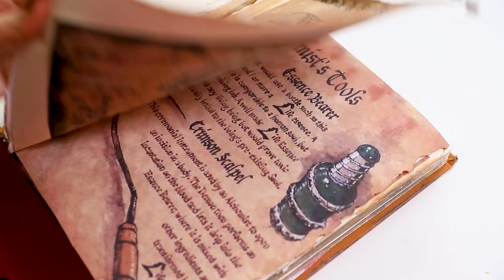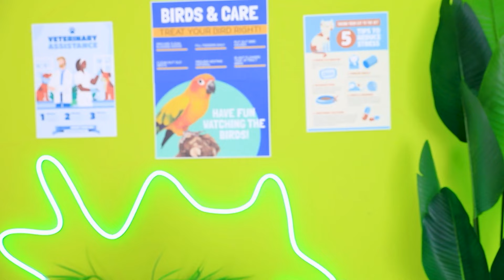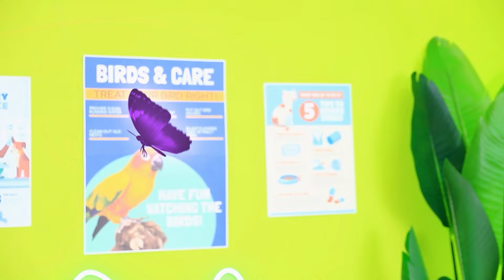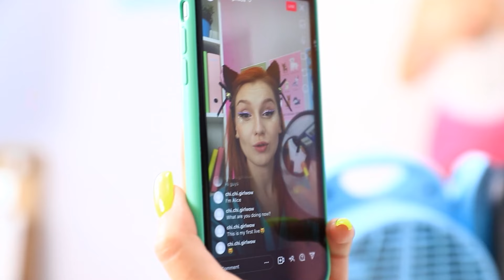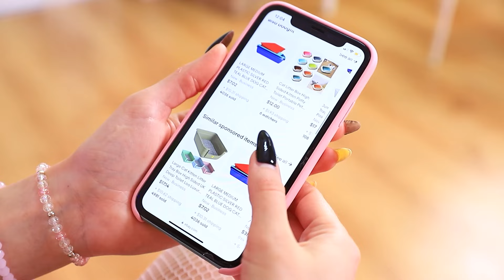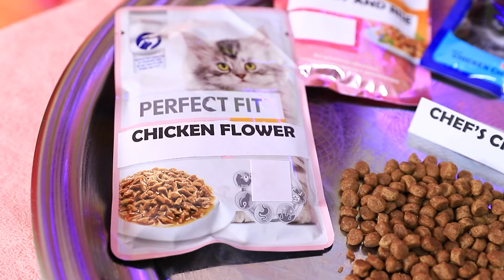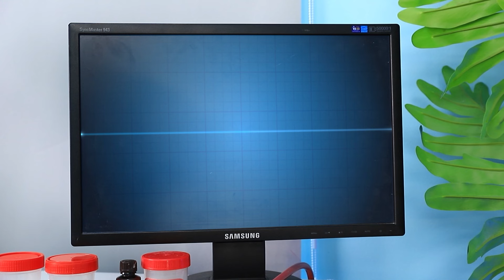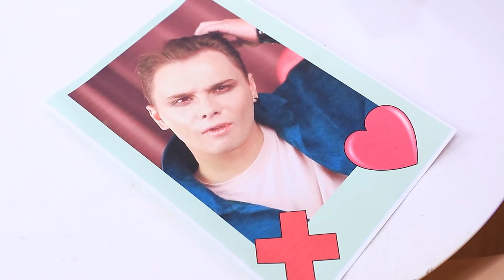Süper Kahramanlar İçin Vampir Veteriner Kliniği / Evcil Hayvan Sahipleri için İnanılmaz Yöntemler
Vampire Alice’in en büyük hayali kendine yepyeni bir iPhone almak - ama bir tane alabilecek kadar parayı nasıl kazanacak? Eh, bunun için çalışması gerekecek! Neyse ki, sevdiğiniz işi yaptığınızda hayatınızda bir gün bile çalışmak zorunda kalmazsınız ve Alice tam da bu yüzden yepyeni bir hayvan hastanesi açıyor! Bakalım hangi garip ve heyecan verici hastalarla uğraşmak zorunda kalacak ve paraları o telefonu almaya yetecek mi!
Bir vampir veterinerin ve inanılmaz tıbbi zorluklarının heyecan verici hikayesi için en son videomuzu izleyin! Müşterilerini memnun edebilecek mi yoksa büyük hayali asla gerçek olmayacak mı??